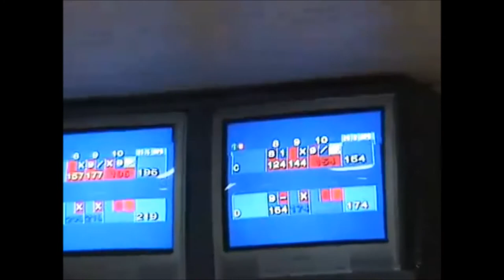Garrett Bishop Bowling on Martin Luther King Jr. Day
Garrett Bishop bowling at Lakeview Lanes in Liverpool, NY - Martin Luther King Jr. Day.  As of May 22, 2011, the audio has been swapped; 009 Sound System - Born to be Wasted. 1080p HD